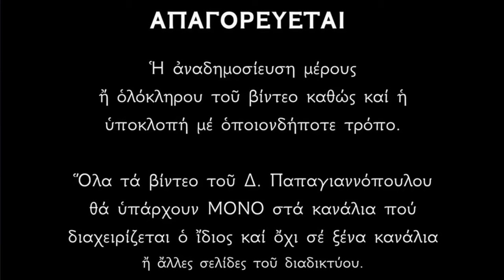🌸 27 Μαΐου - Βίος Αγίων Ελλαδίου Οσίου και Ιωάννου του Ρώσου